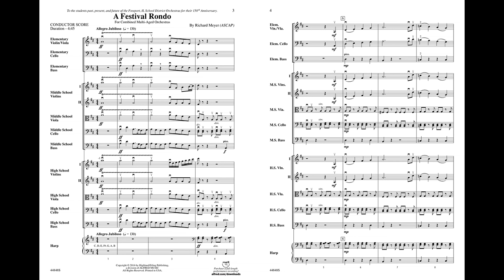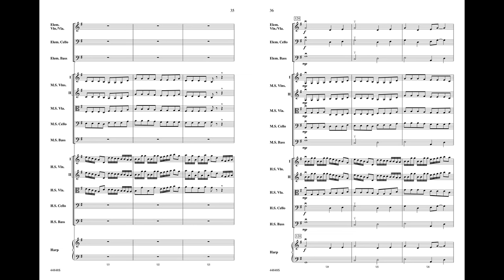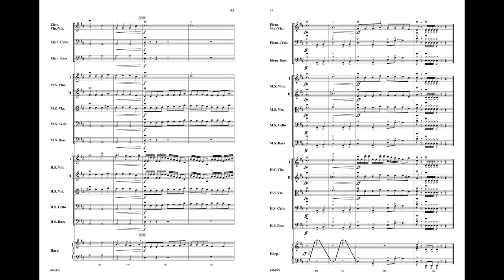A Festival Rondo by Richard Meyer – Score & Sound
A Festival Rondo
For Combined Multi-Aged Orchestras
By Richard Meyer

Item: 00-44848
Series: Highland String Orchestra
Ensemble: String Orchestra
Grade 1.5-3.5

This work features all of your school district's string orchestras at once and was written to celebrate the 150th anniversary of the Freeport, Illinois orchestra program. The piece combines elementary, middle school, and high school string orchestras each playing age-appropriate material, making for the perfect closer to an ""All-City,"" multi-level concert. During the course of this energetic rondo, each group is featured on their own melody. As the piece unfolds, the melodies are creatively combined, keeping all the players ""on their toes"" and active at all times. Grade levels for the three groups are: Elementary - Grade 1.5; Middle school - Grade 2.5; High school - Grade 3.5. (4:45)